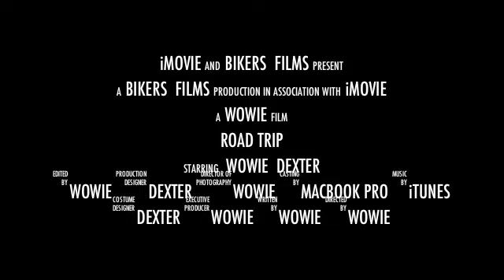(vlog 1) saipan northernmarianaislands #670 96950